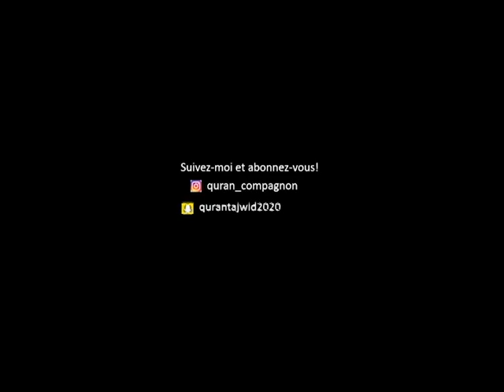Introduction de la chaîne : Parlons du Qur'an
السلام عليكم و رحمت الله و بركاته
As salamu aleykum wa rahmatuLlah mes frères et soeurs,
Si vous êtes motivés pour apprendre in cha Allahu ta3ala à lire correctement Le Livre saint émanant de Notre Seigneur le Tout Puissant, Vous êtes au bon endroit ; je vous invite à vous abonner à ma nouvelle chaîne Youtube, à me suivre sur ma chaîne Instagram, ainsi que sur Snapchat. (Voir ci-dessous)

Pour ma part, je souhaite in cha Allahu ta3ala apporter ma petite expérience de quelques années dans le cadre de l'apprentissage du Qur'an à votre service. Le tout sera complétement gratuit, et je demande à Allahu soubhanahu wa ta3ala de me faciliter (ainsi qu'à vous) dans cette noble tâche, de nous préserver de tous maux, et de faire du Qur'an le printemps de nos cœurs.

Pourquoi me lancer sur cette chaîne ? Tout simplement pour plaire à Notre Seigneur de l'univers, et tout simplement car je suis en quête de hassanates comme vous tous. Le jour dernier arrivera inévitablement, et je demande à Allah de nous compter parmi les sincères et d'alourdir notre balance en bonnes actions. AMIN.
J'ai en effet remarqué que les contenus concernant la lecture du qur'an, le tajwid sont assez pauvres sur Youtube pour le public francophone, certaines playlists sont incomplètes, très longues... D'autres chaînes évoquent quelques bases, et puis pour obtenir plus de détails, il faut malheureusement payer. Loin de moi l'idée de critiquer les frères et sœurs à la recherche de leurs subsistances, qui font payer des formations pour apprendre le Livre Saint ou d'autres sciences religieuses... Sauf que, les frères et sœurs n'ont pas forcément tous les moyens d'investir de grosses sommes d'argent pour ces nobles actions. Voilà pourquoi j'ai décidé de me lancer sur ce projet après des mois de réflexion.

Qu'Allah vous récompense grandement pour m'avoir lu, Nous bénisse et Nous compte parmi les gens du Paradis.

Par la grâce d'Allah, j'essaierai d'être un maximum ludique et clair quand il s'agira d'expliquer quelques règles de tajwid, je me limiterai exclusivement à l'apprentissage du Qur'an, les règles de lecture (Hafs 3an 3assim). Je n'aborderai in cha Allah pas d'autres sciences (comme le tafsir, la 3aqidah ou le fiqh), car ce sont des domaines dans lesquelles je ne suis absolument pas compétent. Cela ne m'empêchera pas de vous donner des conseils pour s'attacher un peu au quotidien au Livre d'Allah.

الغريب ابن فلان (L'étranger fils d'un tel)